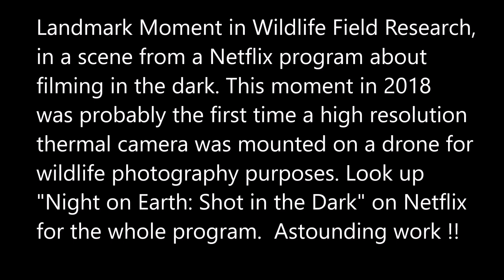First Use of High-Rez Thermal Drone for Wildlife Videography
This clip from documentary about wildlife photography in the dark (released in Jan 2020) shows what was likely the first time a high resolution thermal camera was mounted to a drone for wildlife documentation purposes. This scene was likely filmed in 2018, right before high-rez thermal cameras were miniaturized for use with drones.  The telling part of this scene is when the cameraman remarks that there was a herd nearby which they would not have  spotted without this system rigged by cameraman.